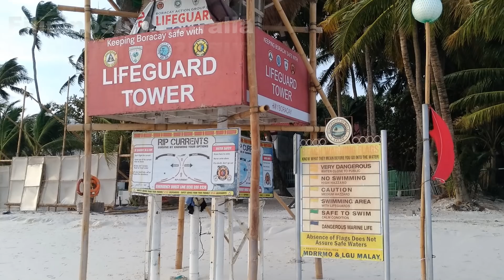Boracay Day 63 Walk along station 1 Beach Front